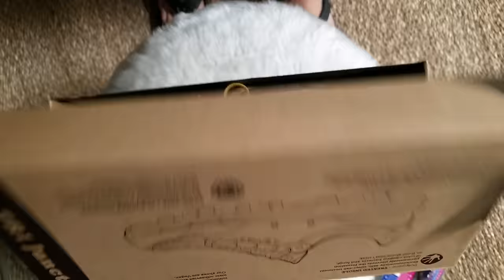BADASS DH MTB AT BAILEY!!! Brian and I ride some full on Downhill| Redemption17 | Ep. 16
THESE GUYS ARE FAST!!!

Astral Footwear

I've been to a whopping 2 lift access bike parks in my life, and Brian has been to 1, so we decided we need to up our game and scare ourselves a little with a visit to Bailey's mountain bike park today!

First things first, Motion Makers Bike shop in Asheville came through for me with a last minute shock and fork overhaul, and now I'm happy to say that they are both buttery smooth.

Brian and I headed out of Asheville today and north. Oh yea, and remember those groms we met at the cafe in Hendersonville? They met us up at Bailey's!! On Fridays they have what they call "Twilight Laps" where the tickets are 25 as opposed to 35, and they run from 4-8pm. It's great as it isn't as crowded so you can smash laps the entire time.

Stoked they did too as they were a couple of great tour guides as they took us around the park and introduced us to the trails and lines. that is until they dropped us. These guys were fast!!!

Brian and I focused on progression today, so pay attention to the difference in each lap. In the Patron cut I left everything in order so you guys could see how we were able to get more and more comfortable on the trails throughout the day and after multiple laps.

It's amazing what some repetition can do!!

We didn't hit any black trails, but by the end of the day we both felt very comfortable at full speed on the blues, and were having a damn good time catching air and roosting berms.

This place was a blast - amazing trails run by a family that are hands on and present at the park. I enjoyed speaking with the owner and hearing about how she came to own a mountain bike park in the first place!

Anyway, I hope you guys enjoy this as much as we did. The lighting in this video is particularly cool because of the twilight sun!

LFRHGS!!

Alexander